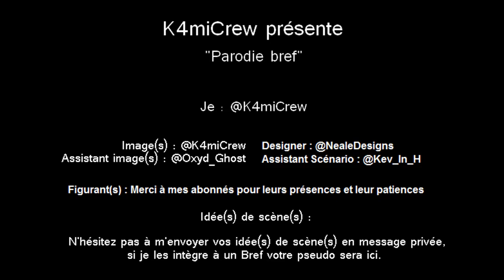[A VOIR] Bref, je suis comme.... #6 | K4miCrew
★ Un like + Un petit Commentaire ? :D ★